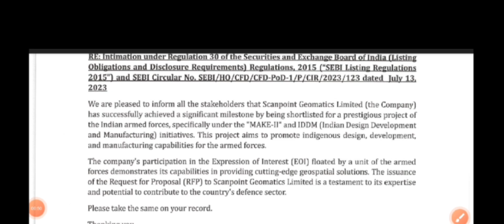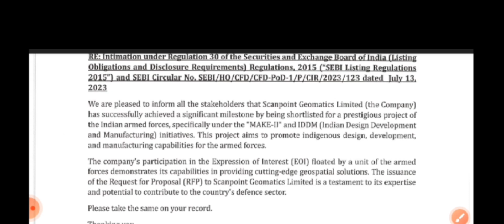scanpoint geomatics Breaking News | Sgl latest news today | Sgl latest update